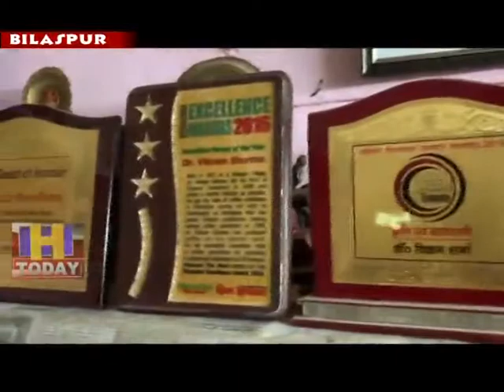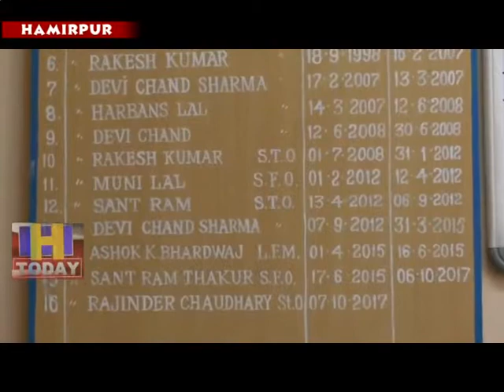28 MAY SPEED 4